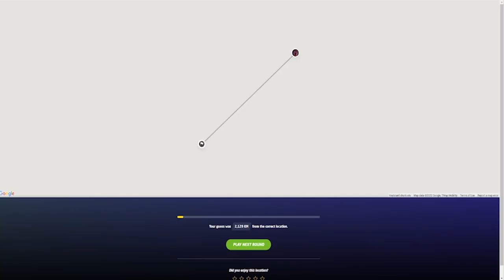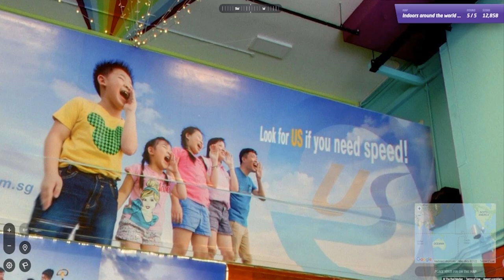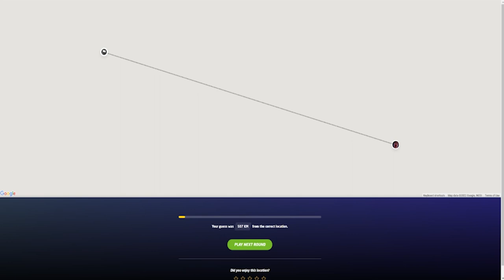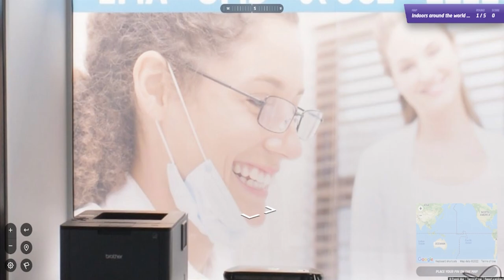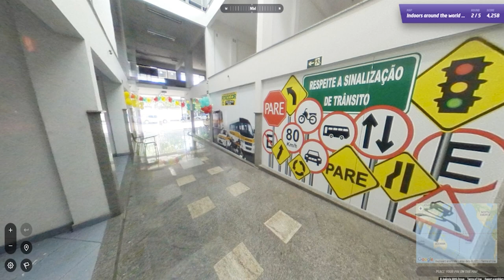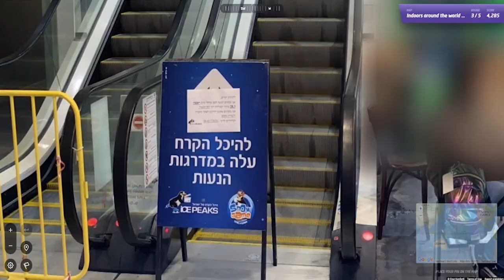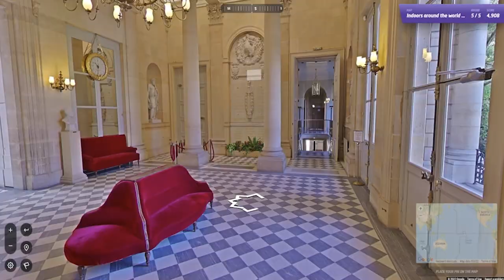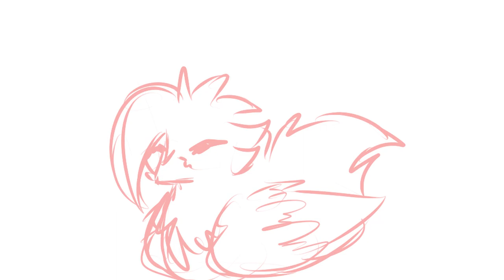GeoGuessr - Quarantäne Edition [German]